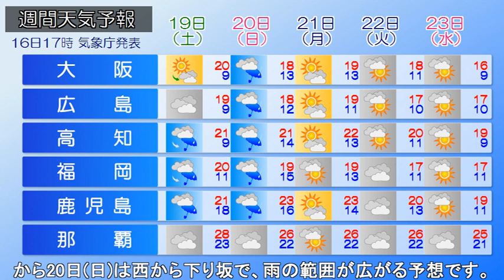2022/11/17 全国の天気予報 朝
日本海側を中心に寒気が流れ込み、北海道から北陸にかけて、
雪や雨の降っている所があります。沖縄も前線や湿った空気の
影響で、雲が多く、雨の降っている所があります。きょうは
午前中を中心に北海道は雪や雨が降る見込みです。そのほかの
日本海側も雲が広がりやすく、雨の降る所もあるでしょう。
一方、太平洋側は日差しが届いて、予想最高気温は東京17℃、
大阪18℃など、晩秋らしい気温で過ごしやすいでしょう。
沖縄は局地的に雷を伴って、激しい雨の降る恐れがあります。
この先、あすは西・東日本を中心に広く晴れますが、19日(土)
から20日(日)は西から下り坂で、雨の範囲が広がる予想です。